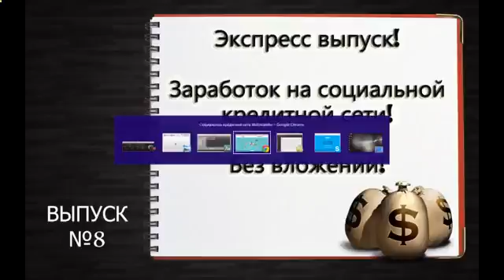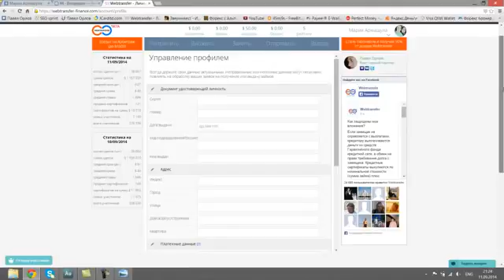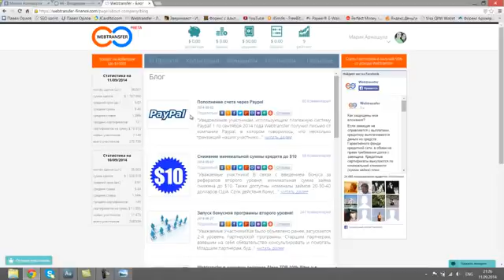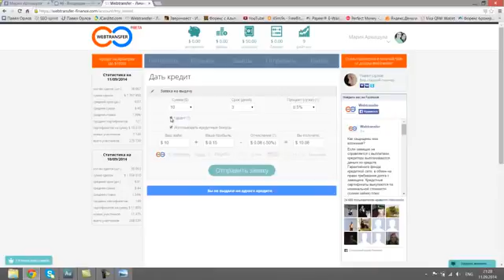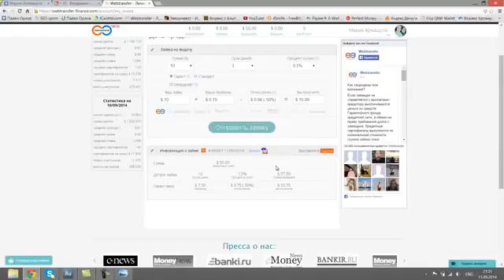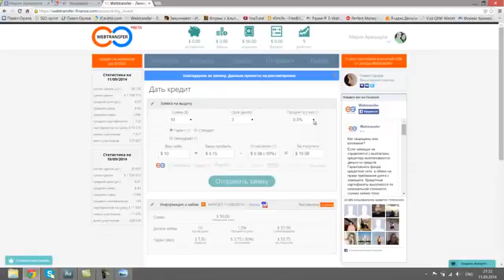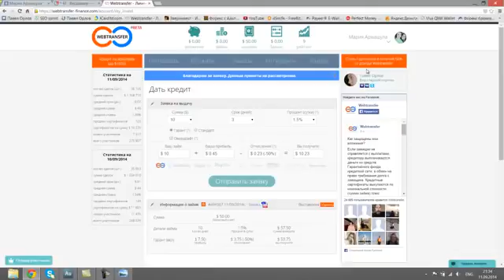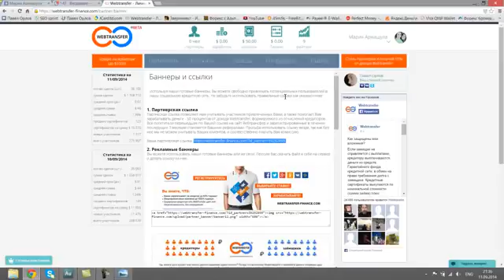Отзывы! Макси Форекс (Maxiforex) [Форекс Отзывы]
как зарабатывать на форекс бездепозитный бонус форекс форекс для начинающих зaрaботaть нa форекс разговоры о форексе торговля на форекс заработок на дому как стать богатым биржевая торговля стратегия форекс форекс стратегии форекс осторожно maxiforex отзывы форекс обучение форекс в россии макси форекс maxiforex.ru русский форекс Forex индекс топ-20 форекс прибыл инвестирование index top 20 index top-20 максифорекс maxiforex maxi forex forex maxi обсуждения телетрейд форекс милтрейд торговля отзывы ФОРЕКС Trend счета forex альпари трейдер Fx-Trend прибыль ПАММ брокер mmcis макси форекс отзывы PAMM лот